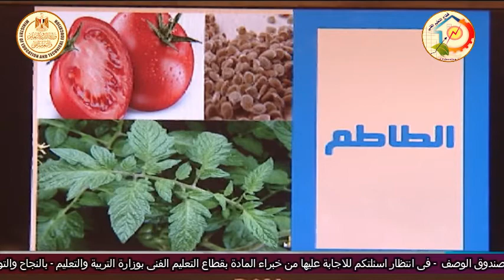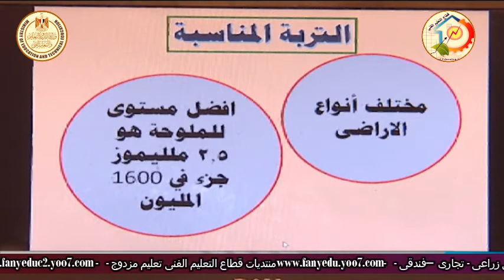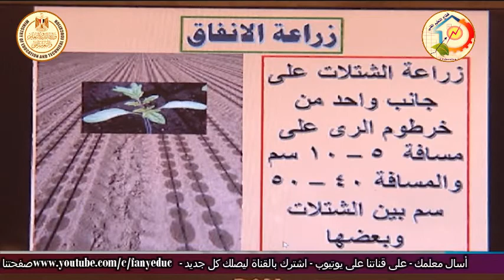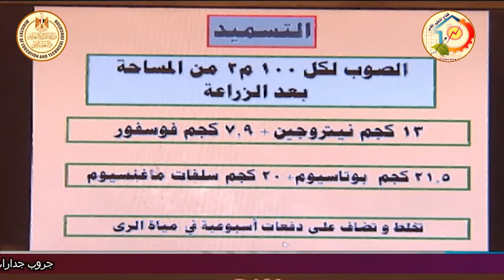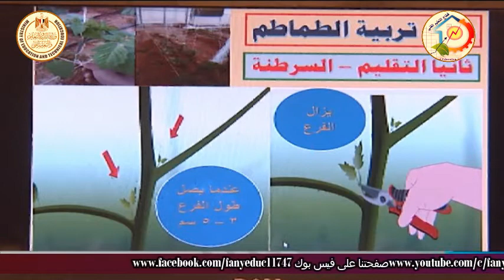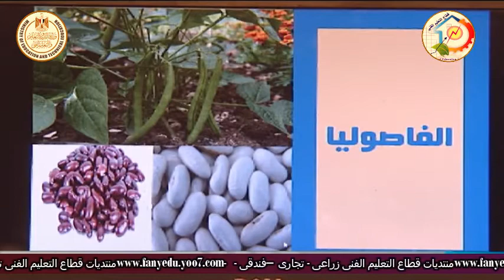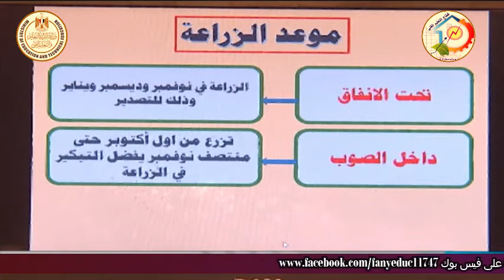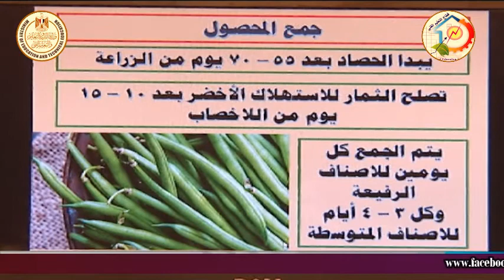الصف الثالث زراعى - انتاج حاصلات بستانية -- زراعة محمية - الطاطم والفاصوليا - أ محمد احمد متولى